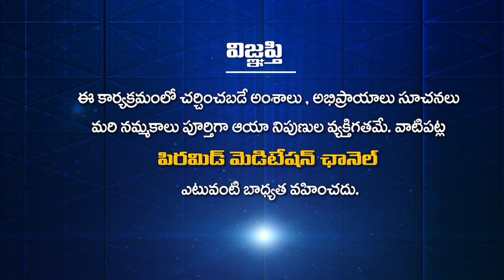ఈ ప్రపంచంలో ప్రేమ లేదు కేవలం స్వార్థం మాత్రమే ఉంది..|Soul Talk Show |Ram Laxman| Navakanth|PMCTelugu